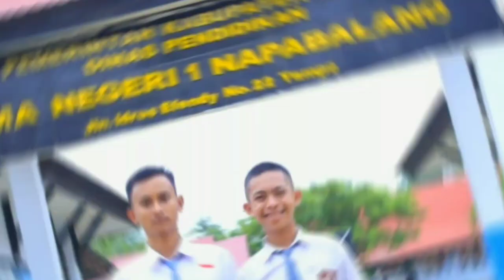Catatan Akhir Sekolah - SMA 1 Napabalano | Official Trailer - Coming soon (Opening Video)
Catatan Akhir Sekolah - SMANSANAP | Official Trailer - Coming soon

Halo Dinda - dindaq, Selamat datang di Channel rolgrafi.

Nantikan Video Selengkapnya Catatan Akhir Sekolah - SMA 1 Napabalano Angkatan 2019 hanya di Chanel ini.